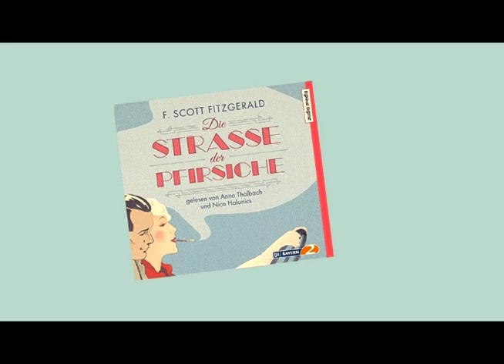"Die Straße der Pfirsiche" gelesen von NICO HOLONICS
Auszug aus dem Hörbuch erschienen im audiomedia Verlag
Gelesen von Nico Holonics und Anna Thalbach

Im Sommer 1920, drei Monate nach der Hochzeit, besteigt das glamouröseste Paar seiner Zeit eine Rostlaube und begibt sich kurzerhand auf den Weg nach Alabama. Und das alles, weil Zelda eines Morgens aufwacht und Appetit auf die Biscuits und Pfirsiche hat, wie es sie nur in ihrer Heimat gibt.

Ein Stück komischer, leichter und erhellender Literatur über das Aufbrechen, Ankommen und den vielleicht wichtigsten Motor im Leben: die Sehnsucht. Aus der glücklichsten Zeit des Autors von "Der große Gatsby" und seiner großen Liebe.

Der 23-jährige Fitzgerald, bereits ein gefeierter Autor, und die 19-jährige Zelda, das blonde Mädchen aus den Südstaaten, reisen von Connecticut nach Alabama. Nicht mit dem Zug, wie es üblich gewesen wäre, sondern in einem Wrack von einem Auto, genannt „Expenso“ oder „Rolling Junk“. Das Vorhaben wird zur Mut- und ersten Beziehungsprobe, die die beiden wetteifernd bestreiten. Sie erleben die großen Hoffnungen und Rückschläge des Reisens, den Wechsel der Landschaft und Bevölkerung, stoßen auf Hilfsbereitschaft und werden als Sonderlinge beäugt. Sie erleben echte Zusammenbrüche, die Euphorie des Unterwegsseins, und sie erkennen, dass die Sehnsucht der vielleicht wichtigste Motor ist.